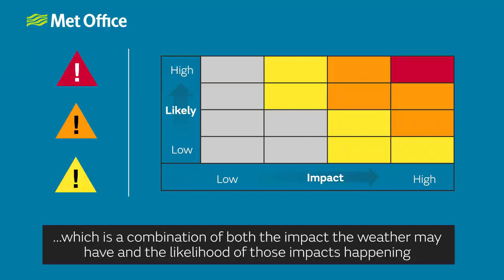Storm Dennis UK - Probably The Largest Storm Cyclone Weather Many Have Ever Experienced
Storm Dennis has been rapidly developing overnight and will continue to deepen through today.

The central pressure is forecast to get near to 920 hectopascals (millibars) which is one of the lowest known pressures in the North Atlantic.

It has deepened extremely rapidly on its journey across the Atlantic. It's now an intense area of low pressure that'll bring severe gales and a month's worth of rain in places.

Two intense storm centers, both with hurricane-force winds (sustained over 100 mph) are phasing together and rapidly intensifying. The result will be a superstorm in the North Atlantic.

Stunning sat imagery revealed how Storm Dennis underwent Explosive Cyclogenesis in the last 24 hours, with a current pressure ~935mb and still dropping.

One week after Storm Ciara lashed the United Kingdom with heavy rain and extreme wind gusts, another storm is knocking at the door. Storm Dennis will be a menace for the UK.